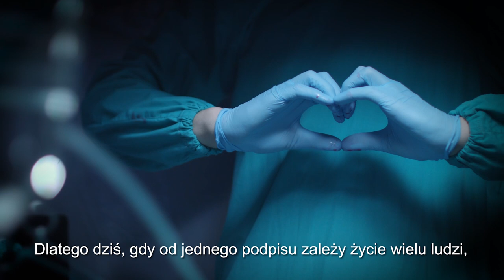Żądamy weta prezydenta!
W Polsce każdego roku tysiące osób umiera na raka.
Wzywamy Andrzeja Dudę, by zablokował przekazanie 2 miliardów zł TVP.
Te pieniądze należą się polskim pacjentom!